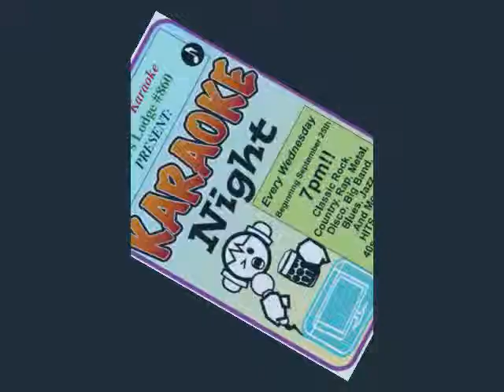SteveUrge Karaoke' Video Mix! -Apr 30th 2014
**Here's this week's "Best-Of" Mega Mix from: 'SteveUrge Karaoke' -Join Us Every Wednesday @ 7pm at The Elk's Lodge #860 -Tonawanda, NY!!